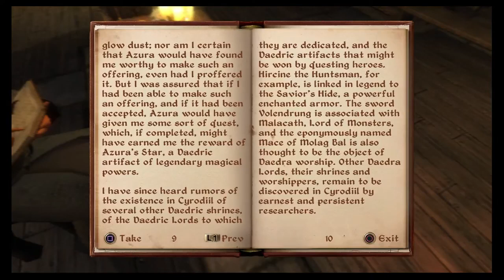Elder Scolls IV OBLIVION Walkthrough Part 9 Blood Of The Daedra No Commentary